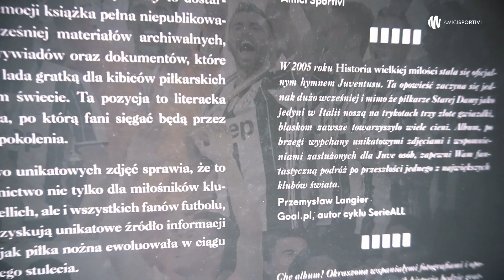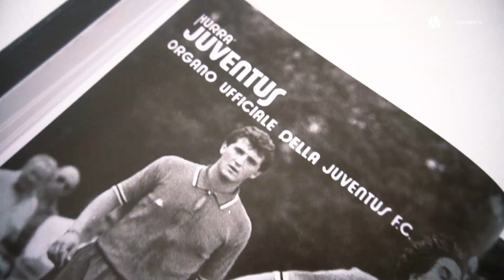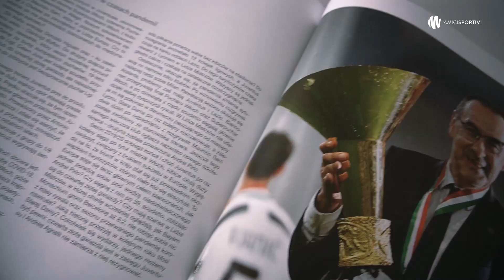Juventus. Ilustrowana historia Starej Damy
Marcin Nowomiejski z amicisportivi.com, tłumacz naszych książek o Juve, opowiada o najnowszym albumie "Juventus. Ilustrowana historia Starej Damy". Książka do kupienia na labotiga.pl